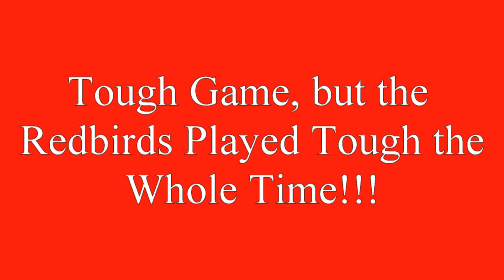dunlap 2019 movie